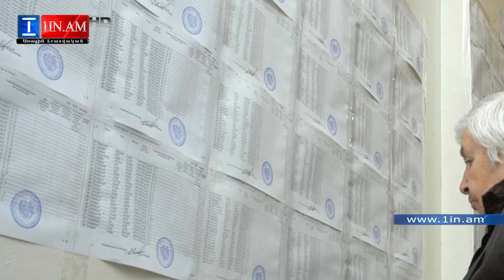«Նույնականացման քարտերով քվեարկությունը վտանգավոր է, քանի որ վերահսկողության մեխանիզմներ չկան»